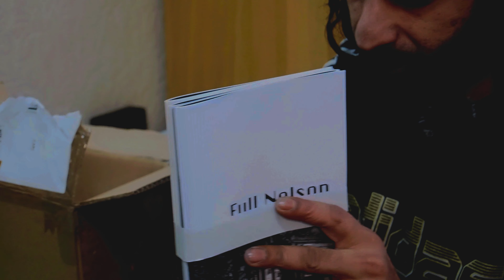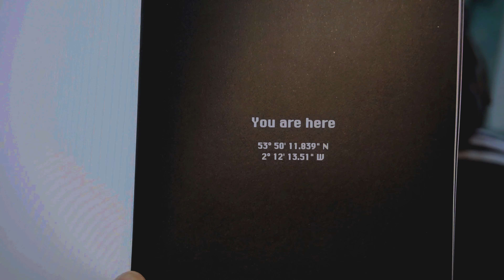Unboxing my books - Full Nelson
Follow me as I unbox a delivery of my first book!

24pp, saddle-stitch
Designed by @lukepajak
Cover photo by @dianemuldowneystudios

Summary:
Does post-industrial Nelson have a voice? Does it speak to us? For us? is the canal still its lifeblood? Do the mills still keep it alive?

During Ajaz's time as writer-in-residence on the canal boat, the RV Furor Scribendi, he tried to discover just this and articulate the socio-cultural significance of Nelson in a sequence of poetry.

What came was Full Nelson. A dedication to the town and its people and the places in it, especially its working class history and relationship to the Leeds and Liverpool canal.

Precise in its imagery, with a combination of spare lyricism and direct, everyday language, Full Nelson explores the heart of Nelson, as well as touching upon the journey towards its greater meadow.

Thanks to Arts Council England for supporting my development opportunity.

I am Ajaz Qureshi @sincereintetions
I create, write, teach, and love.